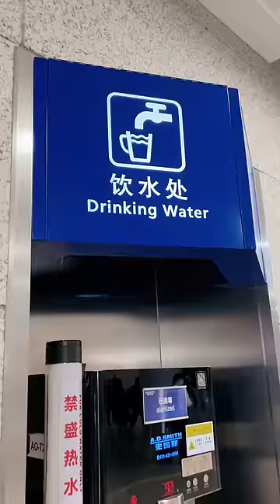经常会被问“你难道不上学吗”，真相来了！